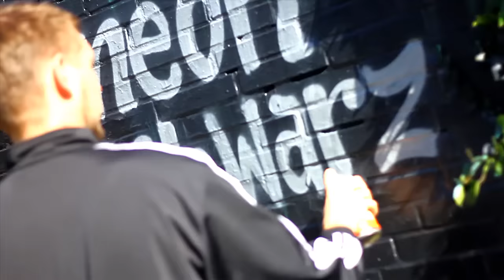Neonschwarz - Love Will Never Die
Neonschwarz - Morgengrauen (Album, 25.02.22)

Salto Mortale Tour 2022
präsentiert von DIFFUS Magazin, taz, True Rebel & Sea-Watch
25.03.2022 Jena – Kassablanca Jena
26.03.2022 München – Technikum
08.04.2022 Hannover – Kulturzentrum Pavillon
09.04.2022 Mannheim – Alte Feuerwache Mannheim
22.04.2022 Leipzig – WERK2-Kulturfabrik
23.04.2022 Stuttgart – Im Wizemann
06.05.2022 Hamburg – Uebel und Gefährlich
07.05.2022 Hamburg – Uebel und Gefährlich
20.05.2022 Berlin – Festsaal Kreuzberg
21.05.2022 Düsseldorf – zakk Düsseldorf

Interpret: Neonschwarz
Titel: Love Will Never Die
Label / Vertrieb: Audiolith / finetunes.net

Kamera und Schnitt: Christopher Radke
Vocalrecording: Johannes Schüller

Beat: Sublimbeats
Cuts: Spion Y
Raps: Captain Gips, Marie Curry, Johnny Mauser